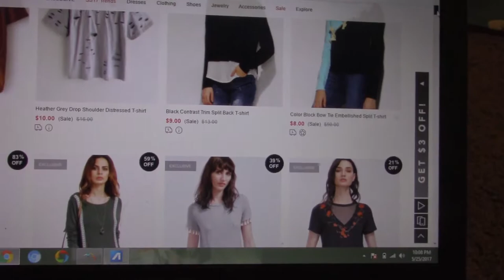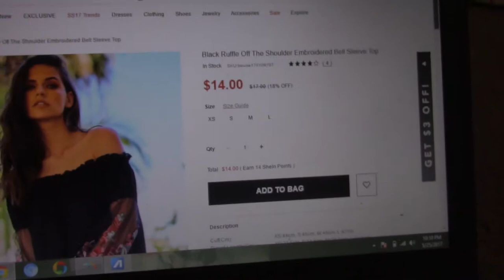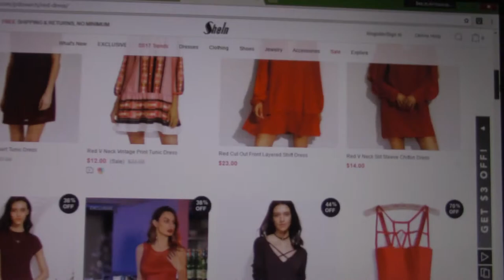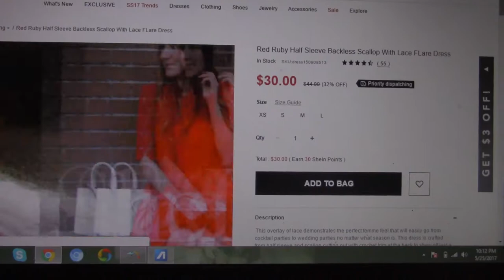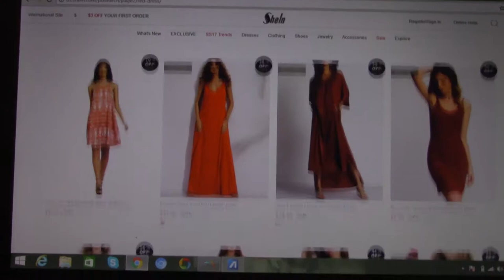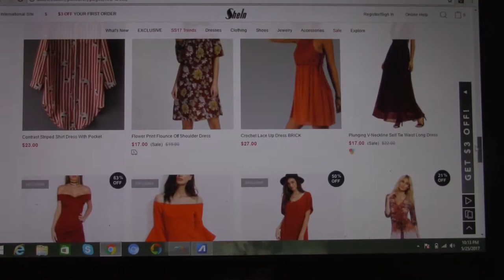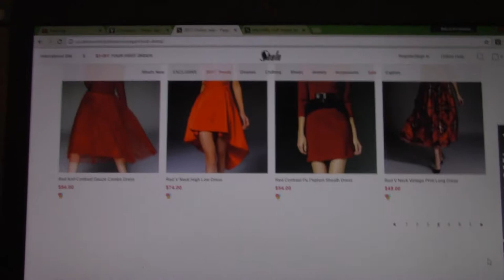Online shopping and off to the yacht party